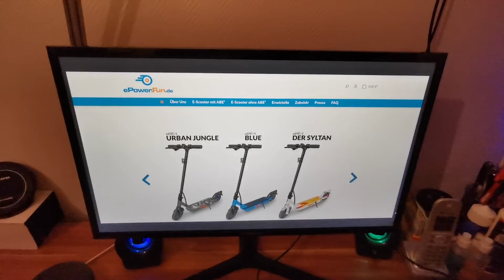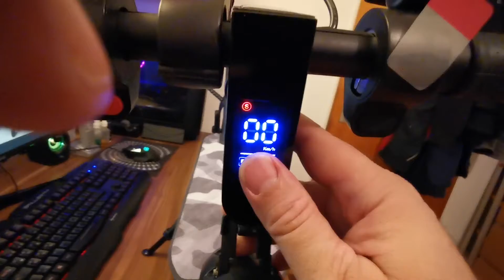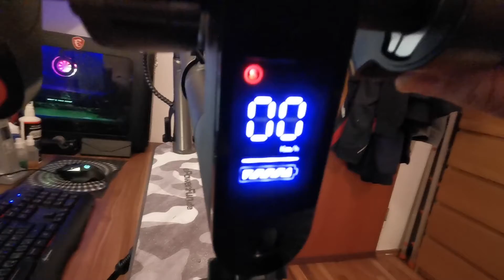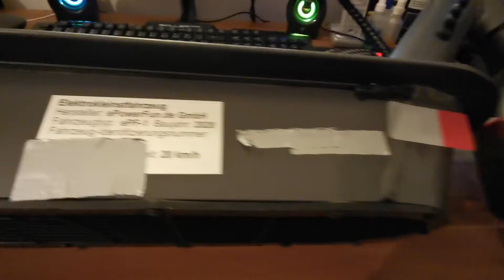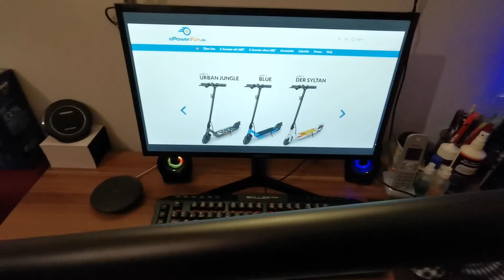E-Scooter ePF1 **Rückgabe**(Teil 4)120KG TestPilot ePowerFun.de Scooter Straßenzulassung im Test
Leider letzte Meldung über den ePF-1 ich habe mich dazu Entschlossen
ihn zurückzugeben weil er mich auf die Dauer nicht glücklich gemacht hätte.
das liegt einzig und alleine an meinem Gewicht und weil ich den Scooter nicht nur in der Stadt bei graden Wegen nutzten will, sondern auch abseits von der Stadt in kleineren Städten (Dörfern, Naturgebieten) wo es auf und ab geht.
Weil ich oft gefragt werde hier einmal paar Links zu den Sachen die ich Teste und Benutze.

WERBUNG
* Mein Monitor MSI OPTIX MAG322CQR

* Meine neue Frontlampe

* Mein Soflow So4 Pro 10,5Ah

* Mein Wizzard 2.5 Plus 26 Ah

* E-Twow Booster eKFV 10,2 Ah

* Meine DJI Action Cam

* Slime Pannenschutz

* Mein Livall Unisex Helm LED

* Mein Zubehör für Gopro, DJI Action Cam

* Mein Luftkompressor Elektrische

* Xiaomi XM500010 Mi Portable Mobiler Luftkompressor

* Meine Händy und Cam Halterung

Viel Spaß bei dem Video und gern ein Abo, Kommentar da lassen und ein Like nicht vergessen.
Liebe grüße an alle YouTube Kollegen und Zuschauer
euer ErklärOTTO
🟢🟢Kontakt Email 🟢🟢